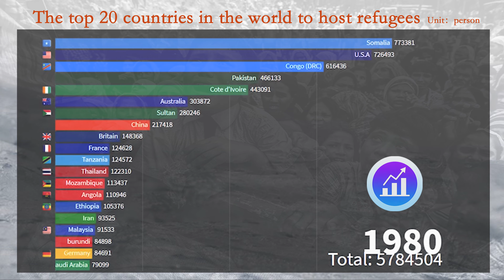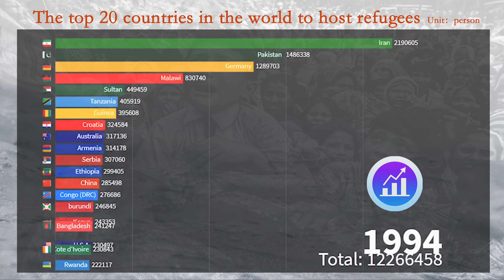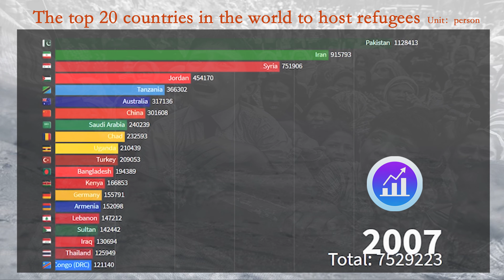The top 20 refugee host countries from 1952 to 2017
This video records the world ’s refugee host countries from 1952 to 2017. If you have any suggestions for this video, you can comment on it.